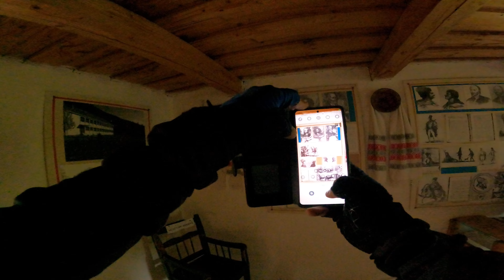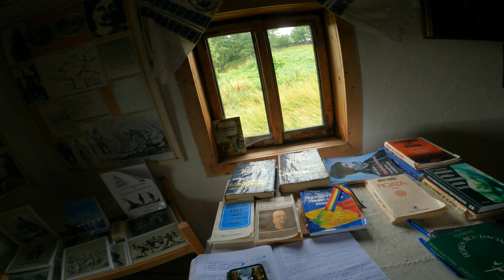În casa unde s-a născut Horea - inventariere - Munții Apuseni